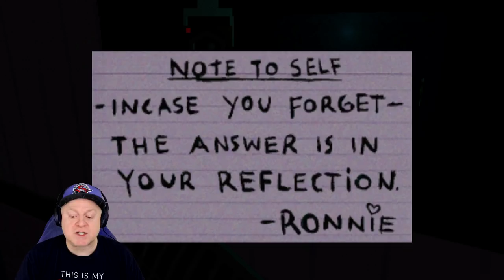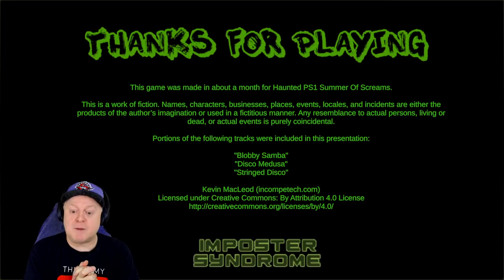SCARED TO PEE ALONE | DEATH FLUSH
Ronnie must face his greatest fear - SCARED TO PEE ALONE | DEATH FLUSH